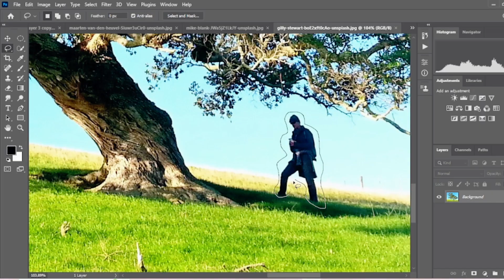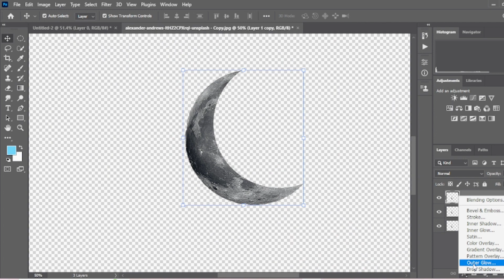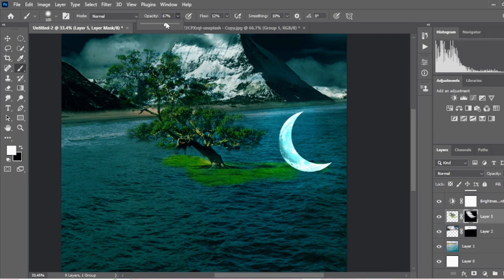Photoshop Manipulation Speed Art Tutorial/in Photoshop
Photoshop manipulation speed is the amount of time it takes to create or edit an image using Photoshop. It can vary depending on a number of factors, including the complexity of the manipulation, the skill level of the artist, and the hardware and software being used.

Some simple manipulations, such as changing the color of a shirt or removing a blemish, can be done in just a few minutes. More complex manipulations, such as creating a photorealistic composite image or adding special effects, can take hours or even days.

There are a number of things that artists can do to speed up their workflow, such as using pre-made assets, actions, and scripts. However, there is no substitute for skill and experience. The more experienced an artist is, the faster they will be able to create high-quality manipulations.

Here are some tips for increasing your Photoshop manipulation speed:

Use pre-made assets. There are a number of websites where you can download free and paid Photoshop assets, such as brushes, textures, and overlays. Using these assets can save you a lot of time when creating your manipulations.
Use actions and scripts. Actions and scripts can automate repetitive tasks, such as resizing images, applying filters, and creating masks. This can save you a lot of time and effort.
Organize your files. Keeping your files organized will help you to find the resources you need quickly and easily. This can save you a lot of time when you are working on a complex manipulation.
Learn the keyboard shortcuts. Keyboard shortcuts can help you to access tools and commands quickly and easily. This can save you a lot of time when you are working in Photoshop.
Practice regularly. The more you practice using Photoshop, the faster and more efficient you will become.
It is important to note that there is no one-size-fits-all answer to the question of how fast you should be able to create Photoshop manipulations. The speed at which you work will depend on a number of factors, such as the complexity of the manipulation, your skill level, and the hardware and software you are using. However, by following the tips above, you can learn to create high-quality manipulations more quickly and efficiently.

Speed Art
Speed art is a type of digital art where the artist creates a piece of art in a very short amount of time, often just a few minutes or hours. Speed art videos are popular on social media platforms such as YouTube and Instagram.

Photoshop speed art is a type of speed art where the artist uses Photoshop to create or edit an image in a very short amount of time. Speed art videos often have a timelapse effect, so that the viewer can see the image being created from start to finish.

Creating Photoshop speed arts can be a fun and challenging way to improve your skills and creativity. It can also be a great way to show off your skills to others.

Here are some tips for creating Photoshop speed arts:

Plan ahead. Before you start working, take some time to think about what you want to create. This will help you to work more efficiently and avoid making mistakes.
Use the right tools. Photoshop has a wide range of tools and features that can be used to create speed arts. Make sure to choose the right tools for the job.
Don't be afraid to experiment. The best way to learn is by experimenting. Try different techniques and see what works best for you.
Have fun! Creating speed arts should be fun and enjoyable. If you're not having fun, it will show in your work.
If you're interested in creating Photoshop speed arts, there are a number of resources available online and in libraries. You can also find many speed art tutorials on YouTube.